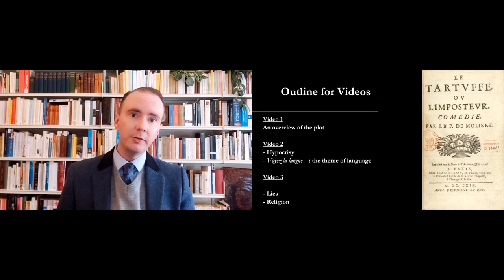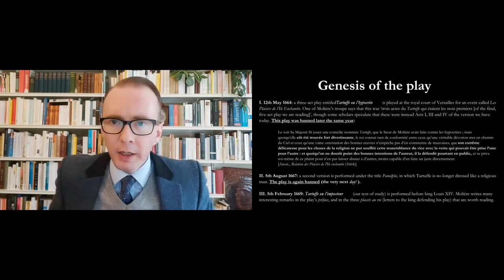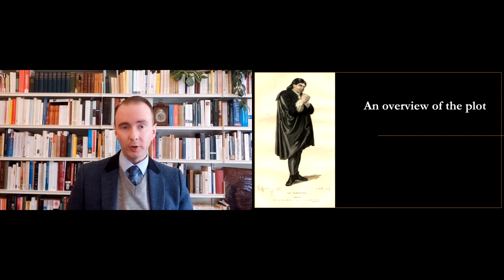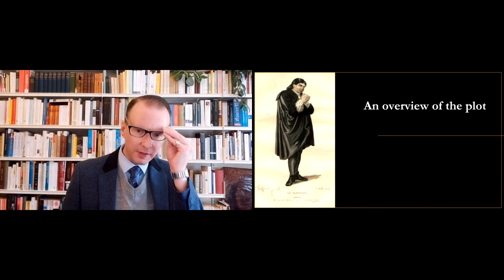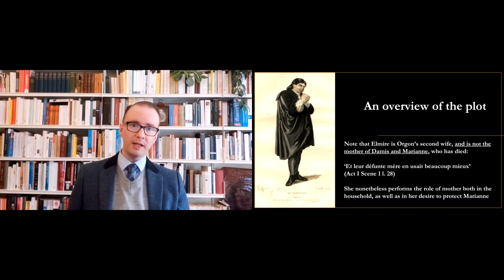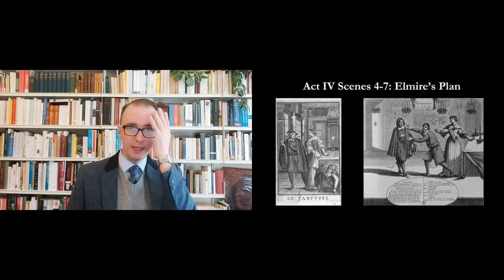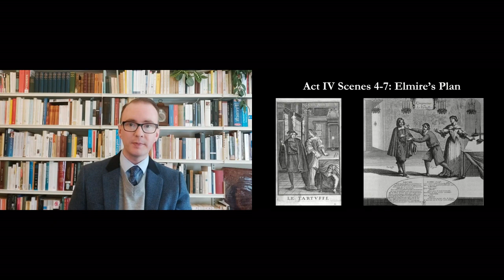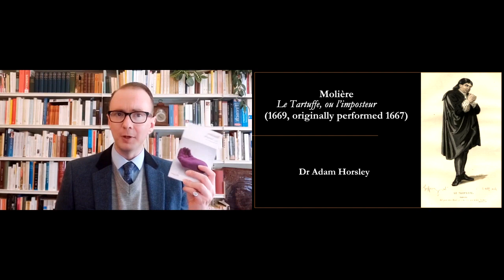Tartuffe with Dr Adam Horsley (Part 1)